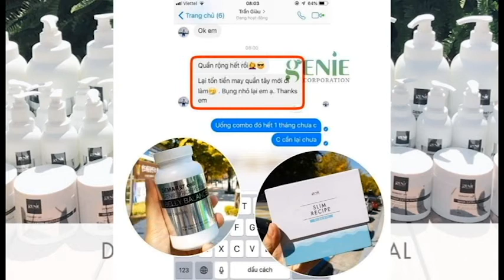Viên uống giảm cân demar87 cell belly genie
Để đáp ứng được nhu cầu giảm cân tan mỡ của chị em thì ngày càng có nhiều các sản phẩm giúp giải quyết vấn đề này. Từ miếng dán tan mỡ, gel tan mỡ hay viên uống tan mỡ đều được rất nhiều các chị em lựa chọn. Bạn đã từng thử qua rất nhiều sản phẩm giảm cân nhưng không đạt được kết quả như ý. Hãy thử ngay Viên uống tan mỡ Demar87 Cell Genie Professional Belly Balance bạn sẽ rất bất ngờ về nó.